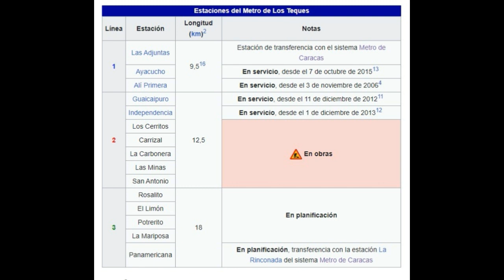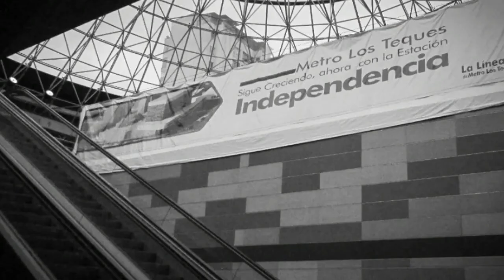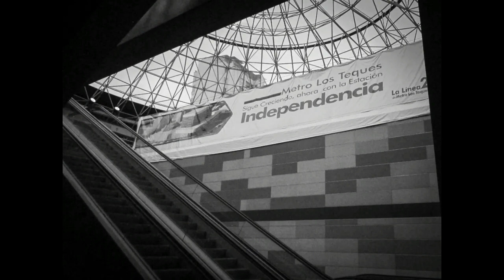𝙲𝚞𝚛𝚒𝚘𝚜𝚒𝚍𝚊𝚍𝚎𝚜 𝚂𝚘𝚋𝚛𝚎 𝚎𝚕 𝙼𝚎𝚝𝚛𝚘 𝚍𝚎 𝙻𝚘𝚜 𝚃𝚎𝚚𝚞𝚎𝚜 𝙿.𝚃𝟷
ʙᴜᴇɴᴀs ᴍɪ ɢᴇɴᴛᴇ, ᴀᴄᴀ́ ʟᴇs ᴛʀᴀᴊᴇ ᴜɴᴀs ᴜʟᴛɪᴍᴀs ᴄᴜʀɪᴏsɪᴅᴀᴅᴇs sᴏʙʀᴇ ɴᴜᴇsᴛʀᴏ sɪsᴛᴇᴍᴀ ᴍᴇᴛʀᴏ ᴅᴇ ʟᴏs Tᴇᴏ̨ᴜᴇs, sɪ ᴏ̨ᴜɪᴇʀᴇɴ ᴜɴᴀ sᴇɢᴜɴᴅᴀ ᴘᴀʀᴛᴇ ᴅᴇᴊᴇɴ ᴇɴ ʟᴏs ᴄᴏᴍᴇɴᴛᴀʀɪᴏs ʏ ᴅᴇᴊᴀʀ sᴜ ʟɪᴋᴇ ᴘᴀʀᴀ ʟᴀ P.T2
sɪ ᴛᴇ ɢᴜsᴛᴏ ᴇʟ ᴠɪᴅᴇᴏ ᴅᴇᴊᴀᴍᴇ ᴛᴜ ʟɪᴋᴇ + sᴜsᴄʀɪʙɪʀᴛᴇ sɪ ᴛᴇ ɢᴜsᴛᴀ ᴍɪ ᴄᴏɴᴛᴇɴɪᴅᴏ ᴏ sɪ ᴛᴇ ɪɴᴛᴇʀᴇsᴀ sᴀʙᴇʀ ᴍᴀs sᴏʙʀᴇ ᴇʟ Mᴇᴛʀᴏ ᴅᴇ Cᴀʀᴀᴄᴀs ʏ ᴅᴇ Lᴏs Tᴇᴏ̨ᴜᴇs..